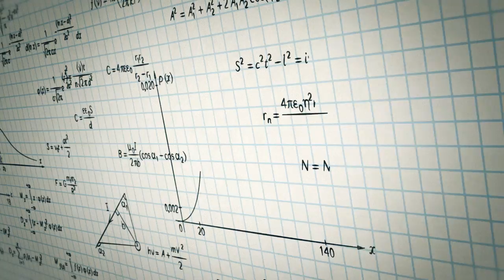PURPLE SCHULZ: ICH HAB FEUER GEMACHT (Offizielles Video) TOUR-TERMINE 2025 auf purpleschulz.de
Ich hab Feuer gemacht (Text: Purple & Eri Schulz / Musik: Purple Schulz / Produzent: Purple Schulz / Toningenieur: Michael Nebel / Verlag: schulzmusik). Danke an Ben, Selina, Didem, Eri, Hedi, Larry, Merle & Ole, Flo Jochum /
Video: Dominik Schulz

SO UND NICHT ANDERS - das 9. Studioalbum von Purple Schulz.
Wir erinnern uns: 1984 erschüttert ein Schrei („Ich will raus!") ganz Deutschland und katapultiert Purple Schulz mit seinem Hit „Sehnsucht" in die Top Five der Media Control Charts. Obendrein erhält er dafür die „Goldene Europa" 1985, den Vorläufer des heutigen "Echo". Mit dem darauf folgenden Album „Verliebte Jungs", der gleichnamigen Single sowie „Kleine Seen" und „Nur mit dir" macht er sich in den Radiostationen und Fernsehanstalten zum Dauergast und kassiert dafür zwei goldene Schallplatten. Seine Singles gehören auch in den Jahren danach zu den meistgespielten deutschsprachigen Liedern im Rundfunk, bringen ihn auf seinen Tourneen bis nach Italien, Österreich und in die Schweiz.
Purple Schulz, schon in den 80ern ein Meister des Songwritings und der eindringlichen Interpretation, ist in all den Jahren gereift und setzt mit SO UND NICHT ANDERS  nichts weniger als einen Meilenstein in sein Gesamtwerk.

Die Texte für SO UND NICHT ANDERS schrieb Purple Schulz zum überwiegenden Teil zusammen mit seiner Frau Eri am heimischen Küchentisch vor den Toren Kölns. Herausgekommen sind dabei bissige, lustige, erschütternde und Mut machende Geschichten für Erwachsene, die Purple Schulz in seinem Kleine-Welt-Studio produzierte.
Purple Schulz macht weder Kompromisse, noch Fließbandware. Er macht das, was er am besten kann: Popmusik für Erwachsene, mit Themen, die diese Generation beschäftigen.

Ich hab Feuer gemacht

So viele Gesichter, so viele Ideen
So viele Talente, doch wer kann sie sehen?
Die größten Schätze jeder Nation
Noch schlafen sie friedlich auf der Säuglingsstation

Jetzt ist die Zeit, wo man alles sät
Die eine keimt früh, der andere spät
Lasst ihnen Raum, schaut nicht auf die Uhr
Lehrt sie zu gehen, aber nicht in der Spur

Visionen sind wichtig, Träume sind gut
Spinnen ist richtig, verrückt sein braucht Mut
Kann sein, dass jeder über dich lacht
Doch am Ende stehst du auf deiner Insel  und rufst:

Sei einzig, nicht artig, und niemals normal
Denn die Normalität endet immer katastrophal
Sie fällt gar nicht auf und hat meistens fleißig studiert
Das Gelernte genutzt und die Welt ruiniert

Mit Würde und Stolz
Mit Eisen und Holz
Mit Lust und Zeit
Mit Achtsamkeit
Mit Erde und Steinen
Mit Lachen und Weinen
Mit Stift und Papier
Und mit meinem Klavier